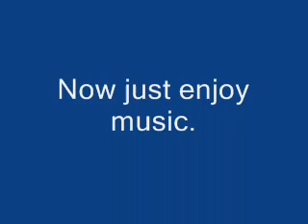Collectionof cool people part 1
umm,yea